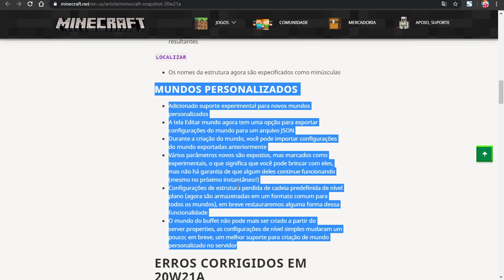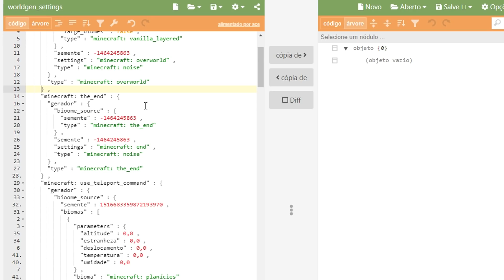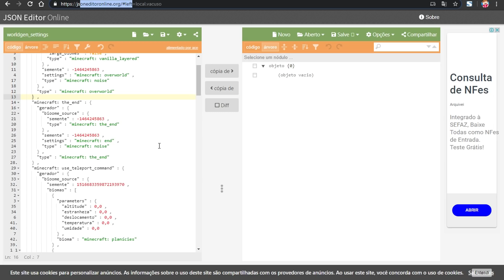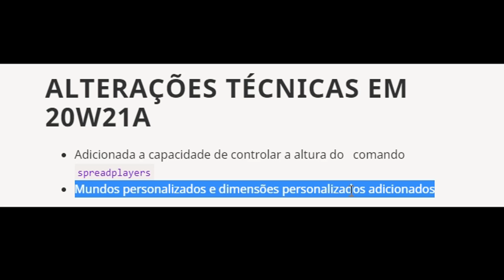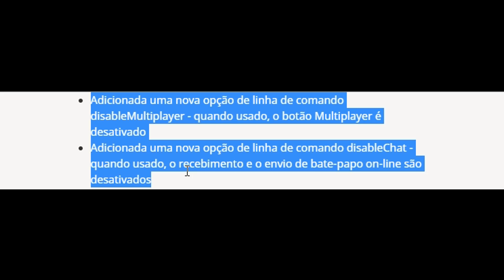Mundos Customizados, Nova Tela de Carregamento... Minecraft 1.16 Snapshot 20w21a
Nova Snapshot 20w21a alterou a tela de carregamento do minecraft além de adicionar uma opção de mundos personalizados bem maneira. o nether update está chegando ao fim.

NEW FEATURES IN 20W21A

Added the ability to toggle redstone wire between a cross and a dot
Added import/export world settings functionality
Added a new disableMultiplayer command line option - when used, the Multiplayer button is disabled
Added a new disableChat command line option - when used, receiving and sending online chat is disabled

REDSTONE TOGGLE

When right clicking a single piece of redstone, it toggles between a the cross and the dot
A dot of redstone will not power its surrounding blocks

CHANGES IN 20W20A

Piglins no longer walk around when admiring gold
If you hurt a piglin while it is admiring an ingot, the ingot will now disappear
Increased the chance of ores to generate in the Basalt Deltas to balance against the reduced amount of Netherrack in this biome
Lily pads are now considered junk fishing loot rather than treasure
Updated logos for Mojang Studios and Minecraft
Temporarily removed structure settings from flat level preset strings (workaround: use import/export settings functionality)

TECHNICAL CHANGES IN 20W21A

Added the ability to control the height of the spreadplayers command
Added custom worlds and custom dimensions

COMMANDS

SPREADPLAYERS
Added an optional argument to specify maximum height.

New syntax: spreadplayers -center- -spreadDistance- -maxRange- [under -maxHeight-] -respectTeams- -targets-

maxHeight - Specifies the maximum height for resulting positions

LOCATE
Structure names are now specified as lowercase

CUSTOM WORLDS

Added experimental support for new custom worlds
Edit world screen now has an option to export world settings to a JSON file
During world creation you can import previously exported world settings
A bunch of new parameters are exposed, but marked as experimental, meaning you can play with them, but there is no guarantee that any of them will continue working (even in the next snapshot!)
Flat level preset string lost structure settings (they are now stored in a common format for all worlds), we will restore some form of this functionality soon
Buffet world can no longer be created from server.properties, flat level settings changed a bit; better support for custom world creation on the server is coming soon